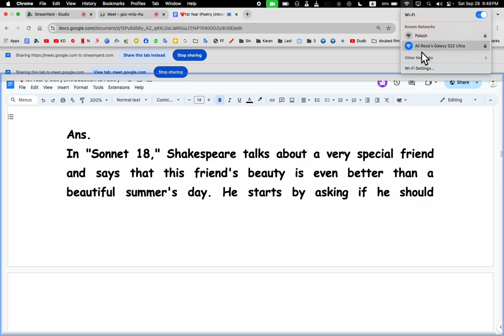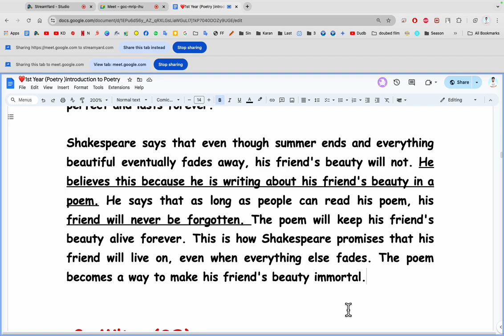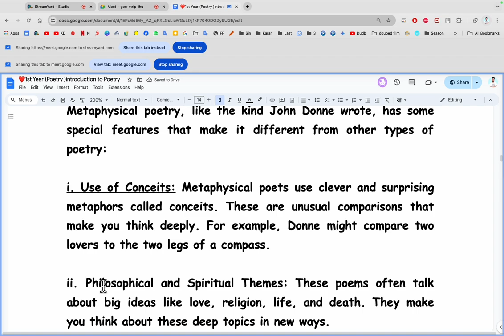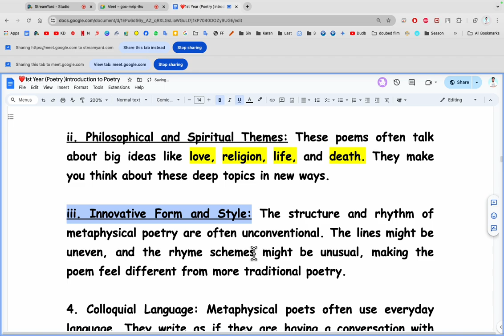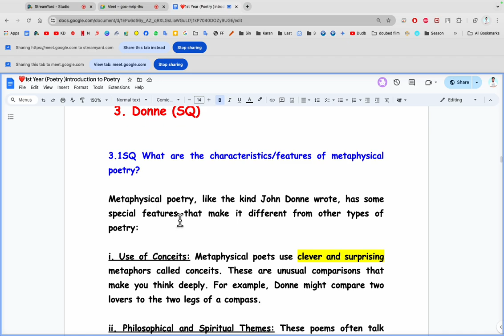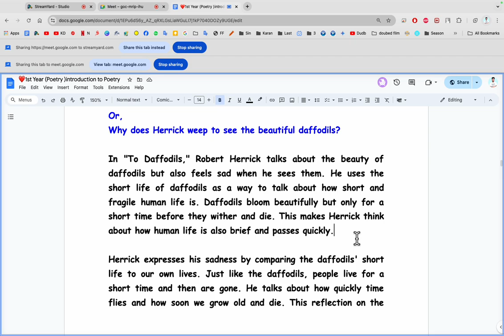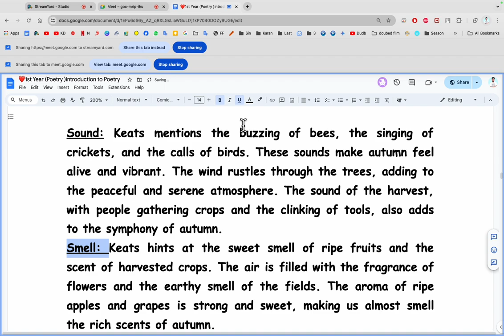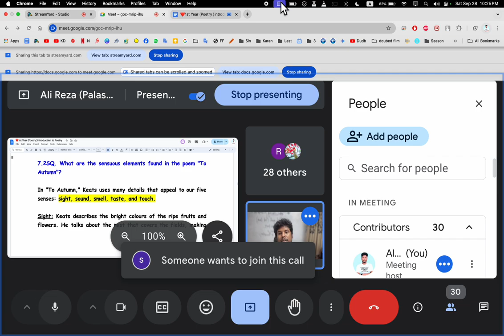5 Important Short | 1st Year Poetry | Learn with Palash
Description টা দেখবে অবশ্যই।

বই,গাইড না থাকলেও চলবে।

কোর্স নিতে
যোগাযোগ

ফেসবুক পেজ:
Learn with Palash

Suggestions:
সবার জন্য ফ্রি (National and 7Colleges)
এই লিংকে সকল সাজেশনস পাবে: